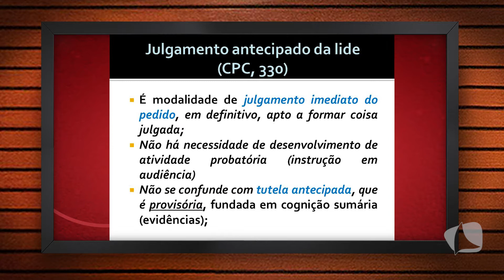MOMENTO JURÍDICO 14 07 2018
Entrevista com Renata Malafaia Vianna